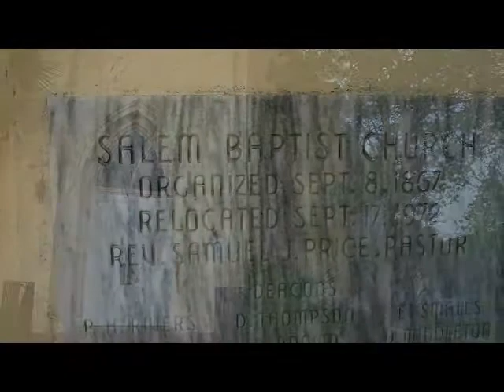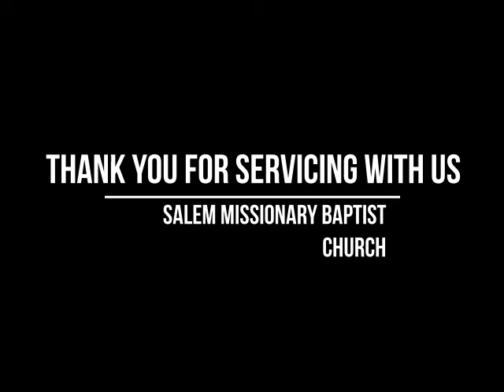Salem Missionary Baptist Church Sermon 10/31/2021